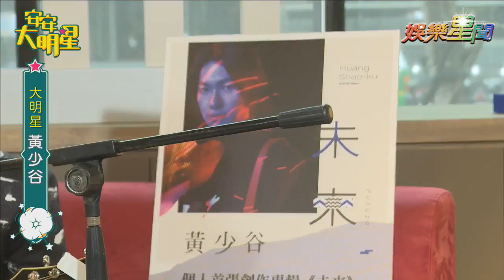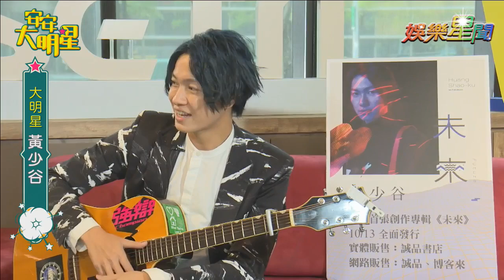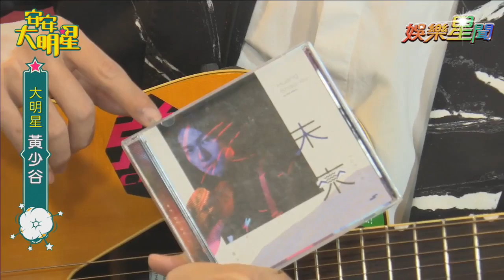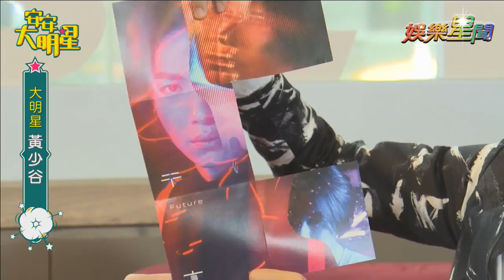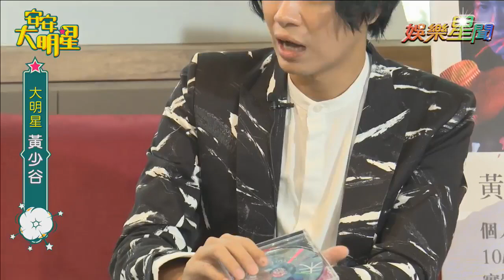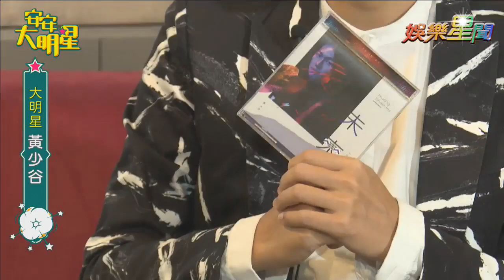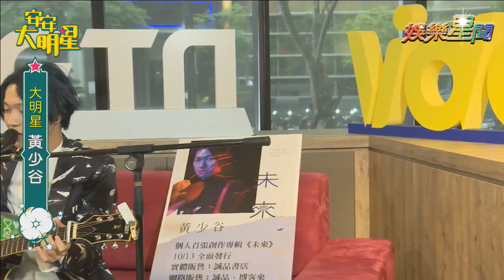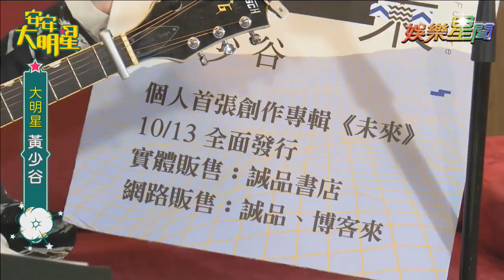【經典重現】黃少谷《未來》重新出發！｜安安大明星完整版